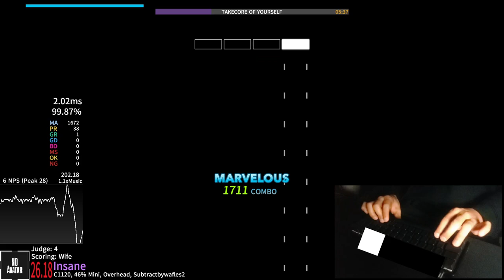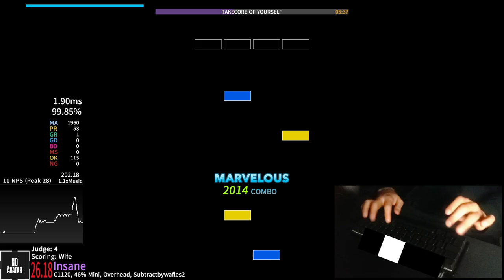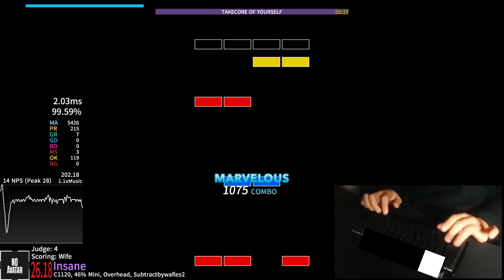TAKECORE OF YOURSELF 1.1x - (99.60% AA) [5629-218-7-0-0-3]